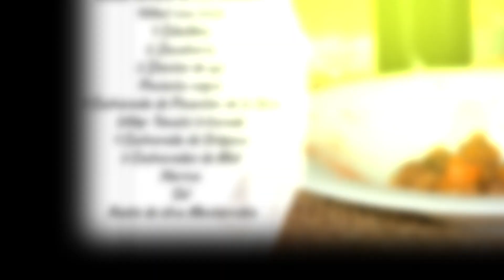Ribera del Guadiana os presenta una receta de “Tus pequeños grandes momentos” en Bodegas Medina.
Ribera del Guadiana y David Gibello te muestran cómo preparar “Ternera de Extremadura a la miel Villuerca Ibores y Pimentón de la Vera con Aceite Monterrubio “.